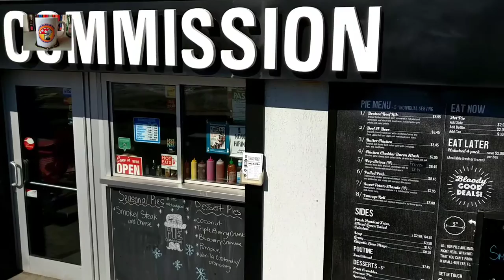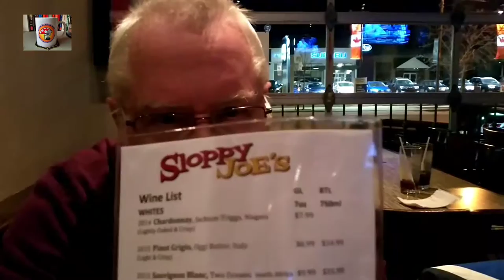Another Chilly Day in Etobicoke |Canada Vlog